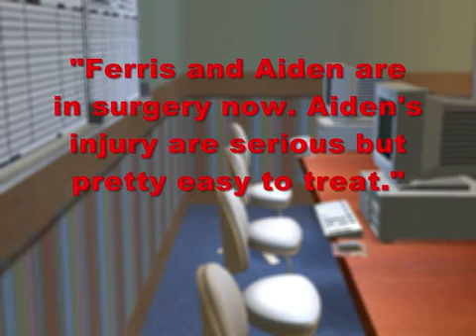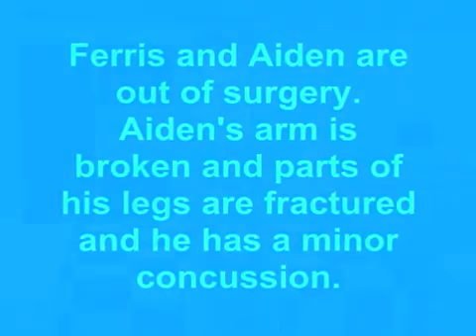Save Ferris Episode 11-Someone Wake Me Up.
Here's the link for the original-  The aftermath of Aiden and Ferris' accident devastate both families and leave all invovled, fighting for their lives.
The new character intro will be up tomorrow.

Wake Me Up When September Ends by Green Day
Over My Head by The Fray
Dancing Like Just Justin Bieber by Charlie McDonnell